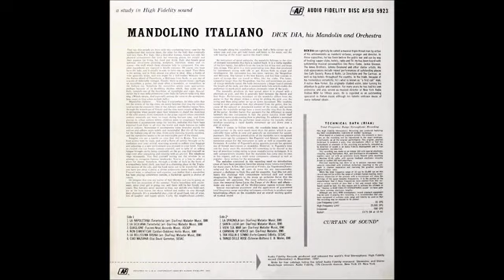MANDOLINO ITALIANO - Dick Dia, His Mandolin & Orchestra (1960)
Audio Fidelity – AFSD 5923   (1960)
A1  La Napoletana (Tarantella)
A2  La Siciliana (Tarantella)
A3  Guaglione
A4  Non Dimenticar
A5  La Bellissima Bruna
A6  Ciao Mazurka

B1  La Spagnolia
B2  Santa Lucia
B3  Vieni Sul Mar
B4  Carnival Of Venice
B5  Tra Veglia E Sonno
B6  Tango Delle Rose